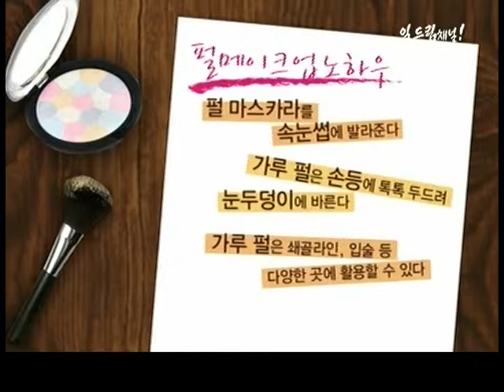셀프메이크업(펄 메이크업 : 블링 블링)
*[서수진의 팔레팅]
*- 펄 메이크업 : 블링 블링